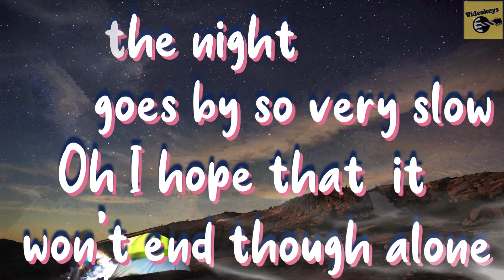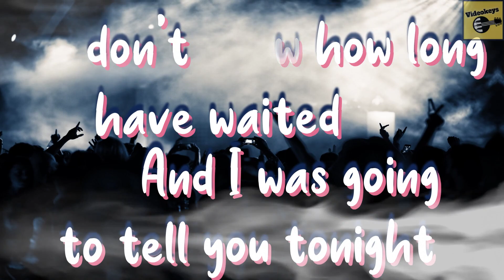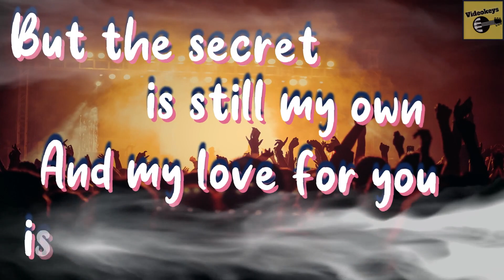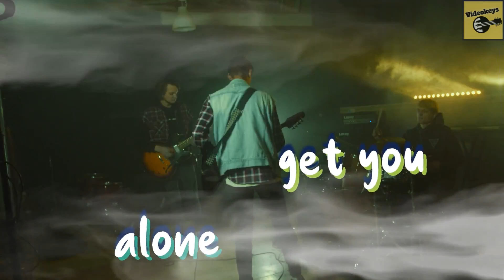Heart - Alone Unique Version - Karaoke with Lyrics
Classic Female Rock Band on the 80's - Heart

Music production cost real money, time and skills (I don't use pirated/crack)
1) You can buy from my Lazada online bike shop

[Intro]
A#m   F#   G#
A#m   F#   G#   F

[Verse 1]
A#m         F#              G#                          A#m           F#    G#   F
I hear the ticking of the clock, I'm lying here the room's pitch dark
I wonder where you are tonight, no answer on your telephone
And the night goes by so very slow
      F#                  C#        F#      G#
Oh I hope that it won't end so...
 C#
Alone

[Chorus]
D#m      B     F#           C#
    Till now, I always got by on my own
    I never really cared until I met you
    And now it chills me to the bone
  F#           B       C#
    How do I get you alone
  F#           B       C#

[Verse 2]
A#m         F#              G#
You don't know how long I have wanted,
          G#               A#m           F#    G#   F
       to touch your lips and hold you tight.
A#m         F#              G#
You don't know how long I have waited,
       and I was gonna tell you tonight.
        F#        C#          F#         C#
But the secret is still my own,
And my love for you is still unknown
 C#
Alone

[Break]
     Alone ...

[Solo]
B     F#    G#m   F#
C#

[Outro]
F#           B       C#
F#           B       C#
 F#           B       C#
Alone ...
 F#           B       C#
Alone ...

[Ending]
A#m   F#   G#
A#m